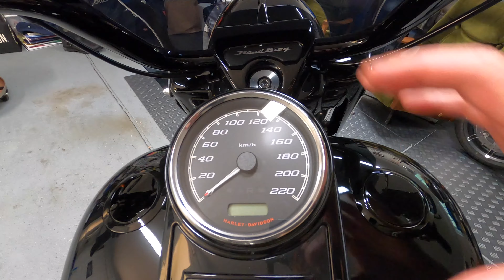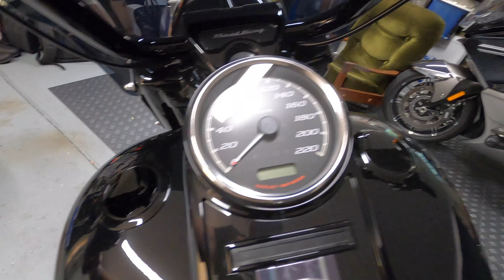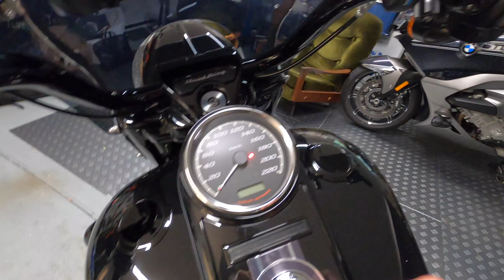VIVID BLACK ROAD KING SPECIAL REVIEW HARLEY DAVIDSON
ROAD KING SPECIAL REVIEW HARLEY DAVIDSON. This is truly the best Harley Davidson I've ever owned (and there's been a few!) My modifications and add-ons.

Want to send a tip to Dean, the creator?
"Thanks" button (alongside the "Like" button)
YouTube call it SUPER THANKS!
"TIP THE CREATOR & SUPPORT THE MAKING OF FAST N CURIOUS"
** It's no different to tipping your restaurant waiter, if you feel I've earned it, you can now... TIP Dean and the Fast N Curious channel by hitting that "$ Thanks" button and choose your tip amount. Your comment will be highlighted in special colours with much love!! **

Funds received will be used to further enhance and continue the growth of Fast N Curious FNC

Here's some of the parts & accessories that I use:

Cameras & Accessories I use:
GoPro Hero 9 and 10 Black & The Remote by GoPro
GoPro Hero10 Black Action Camera
GoPro Hero 9 Black Action Camera
GoPro Remote
GoPro Media Mod (Hero 9 & 10)
GoPro Light Mod (Requires Media Mod)
Insta360 ONE X2
Insta360 Invisible Selfie Stick to 120cm/47.24in

Microphones I use:
Rode Lavalier Mic (Lapel Mounted requires part below to connect with GoPro)
GoPro 3.5mm Mic Adaptor
Rode MiniFUR Deadcat for Lav Mic
Rode Video Mic Pro+ (requires GoPro Media Mod above to mount)

RAM Camera Mounts I use for the GoPro Cameras:
Handlebar Mount (for bars 1 1/8” (2.85cm) to 1 1/2” (3.81cm)
Medium Tough Claw (Engine Guard Mounting)
Suction Cup Mount (Saddlebag or Tank Mounting)
Double Socket Arm (required for ball mounting)
GoPro Ball Mount Adaptor (required for Socket Arm)

The Drone I use:
DJI Mavic 3
I also use the DJI RC Pro Remote Controller

The Helmet I use:
Bell Broozer

Paddington NSW 2021
Australia

All Aboard! Cheers